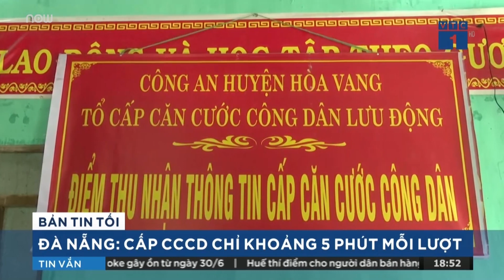Đà Nẵng: Giảm thời gian thủ tục cấp căn cước công dân gắn chip còn 5 phút | VTC1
VTC1 | Các đơn vị thuộc Công an thành phố Đà Nẵng đang thực hiện nhiều biện pháp để rút ngắn thời gian cấp căn cước công dân, cố gắng để thủ tục cấp thẻ cho mỗi người chỉ gói gọn trong khoảng 5 - 10 phút.